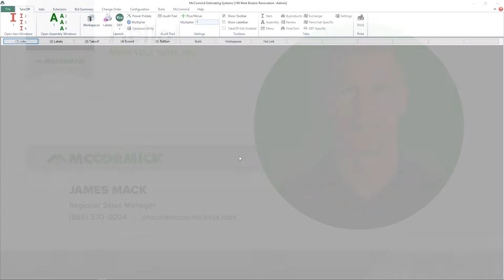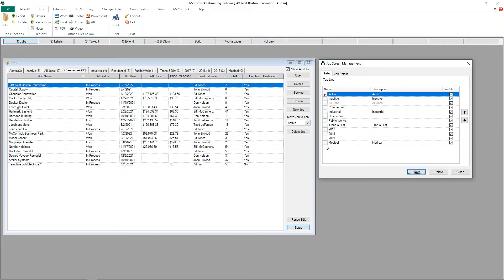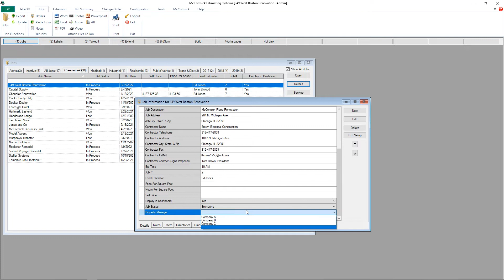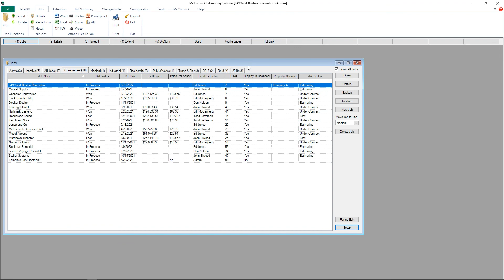Customizing the Jobs Screen | McCormick Estimating Software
Customizing your jobs screen allows you to organize your jobs by several different criteria. You have the ability to name your jobs, provide descriptions and change job details how you see fit. You can then easily view your customized jobs on your job screen. With so many ways to customize jobs, keeping projects organized has never been easier.